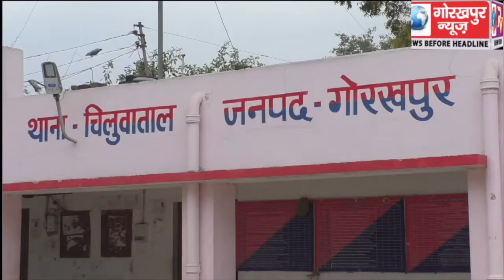चिलुआताल पुलिस ने चोरी की तीन के बाइक के साथ तीन अभियुक्तों को किया गिरफ्तार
चिलुआताल पुलिस ने चोरी की तीन के बाइक के  साथ तीन अभियुक्तों को किया गिरफ्तार, एएसपी रोहन प्रमोद बोत्रे ने किया खुलासा